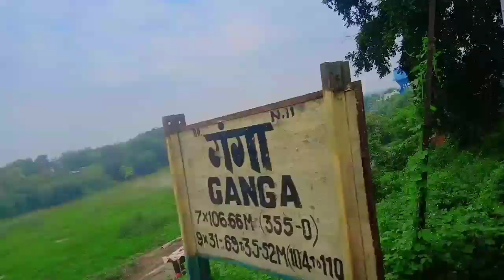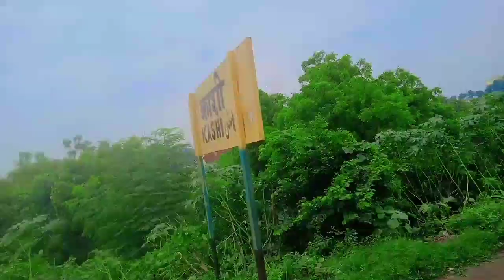रांची स्टेशन से बनारस तक की यात्रा | Ranchi to Varanasi by Train full jurney | Full Details travel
राँची - बनारस एक्सप्रेस | Train INformation | 18611 Train | Ranchi - Banaras Express

रांची-बनारस एक्सप्रेस (18611) प्रस्थान के पहले दिन 20:10 बजे रांची जंक्शन (आरएनसी) से निकलती है, और अपने अंतिम गंतव्य, बनारस (बीएसबीएस) पर दूसरे दिन 09:25 बजे पहुंचने से पहले 25 स्टेशनों पर रुकती है। रांची जंक्शन से बनारस तक 575 किमी की दूरी तय करने में 13 घंटे 15 मिनट का समय लगता है।

रांची रेलवे स्टेशन,
मुरी रेलवे स्टेशन,
रामगढ कैंट रेलवे स्टेशन,
बरकाकाना रेलवे स्टेशन,
रे रेलवे स्टेशन,
खलारी रेलवे स्टेशन,
टोरी रेलवे स्टेशन,
लातेहार रेलवे स्टेशन,
बरवाडीह रेलवे स्टेशन,
डाल्टनगंज रेलवे स्टेशन,
गढ़वा रोड रेलवे स्टेशन,
उंटारी रोड रेलवे स्टेशन,
मोहम्मद गंज रेलवे स्टेशन,
हैदरनगर रेलवे स्टेशन,
जपला रेलवे स्टेशन,
कर्जत नवाडीह रेलवे स्टेशन,
नबीनगर रोड रेलवे स्टेशन,
डेहरी ऑन सोन रेलवे स्टेशन,
सासाराम रेलवे स्टेशन,
कुदरा रेलवे स्टेशन,
भभुआ रोड रेलवे स्टेशन,
पंडित दीन दयाल उपाध्याय रेलवे स्टेशन,
काशी रेलवे स्टेशन,
वाराणसी रेलवे स्टेशन,
बनारस रेलवे स्टेशन.